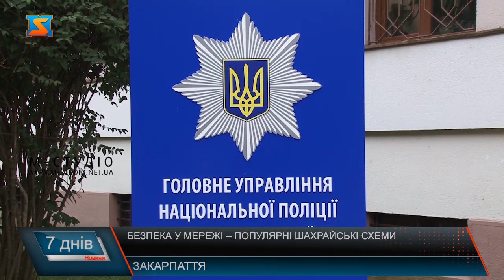Безпека у мережі – популярні шахрайські схеми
В епоху цифровізації, шахраї намагаються вигадувати все новіші та підступніші схеми. Мета видурювання грошей,   персональних даних, а у майбутньому – можливий шантаж. Через те, що значна частка дітей наразі мають вільний доступ до інтернету та, не завжди добре обізнані у кібербезпеці, саме діти та підлітки стали однією з найважливіших категорій для шахраїв. Суми збитків,завданих такими маніпуляціями через мережу складають стоні тисяч гривень. За фактом такого шахрайства, вже відкрито декілька  кримінальних проваджень. З популяризацією електронної валюти, шахраї вигадали і тут спосіб незаконно привласнити ваші фінанси. Тому почали створювати сервіси, через які ви начебто маєте змогу у декілька разів збільшити чи то пришвидшити ваш дохід. На теренах Закарпатської області фіксують випадки вчинення шахрайських дій через мережу, проте більшість аферистів, що намагаються у незаконний спосіб заволодіти коштами не проживають на території обслуговування кіберполіції краю. Нещодавно працівники кіберполіції затримали шахраїв , які займався продажем військового обладнання.  Фігуранти  встановлювали ціни на товари, вартість яких починалася від 20 тисяч гривень. Психологи пояснюють, що шахраї діють в першу чергу на довіру. Перший признак, що повідомлення містить фейкову або ж неправдиву інформацію – нечітке формулювання повідомлення.  Якщо шахрайська схема передбачає спілкування з жертвою, то на вас намагатимуться тиснути, квапити у прийнятті рішень та ставитимуть одне і ж питання по кілька разів. Працівники кіберполіції наголошують, що власна безпека – це в першу чергу, відповідальність кожного. Тому потрібно перевіряти платформи та джерела, кули ви хочете перерахувати кошти. Ніколи не надавайте особистих даних підозрілим особам та не намагайтеся знайти легкий заробіток, де начебто нічого не потрібно робити аби отримати великі суми коштів. Варто додати, що усі факти  пов’язані з шахрайством розслідуються за статтею 190 ККУ. Максимальне покарання за таке правопорушення - позбавлення волі від 5 до 12 років з конфіскацією майна.